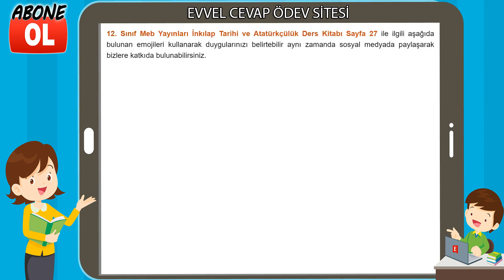12. Sınıf İnkılap Tarihi Ders Kitabı Cevapları Meb Yayınları Sayfa 27